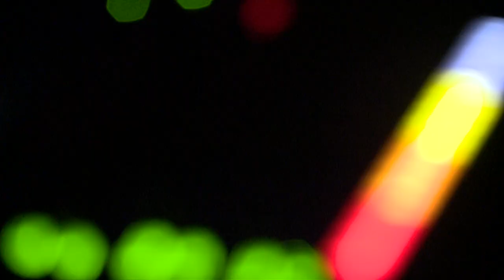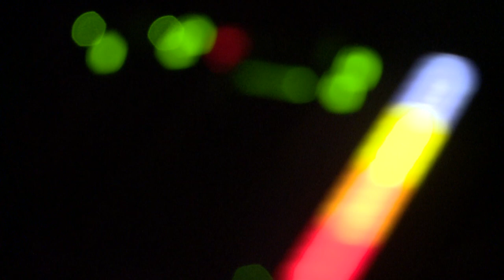JazzBaltica 2015: Bugge 'n' Friends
Der norwegische Pianist Bugge Wesseltoft gilt als einer der Pioniere des zeitgenössischen Jazz. Mit dem Projekt »Bugge ’n’ Friends« stellt eine musikalische Gemeinschaft von internationalen Künstlern vor.
Besetzung: Bugge Wesseltoft p, rhodes, synth | Erik Truffaz tp | İlhan Erşahin sax | Joe Claussell electronics | Marius Reksjø b | Andreas Bye dr | Erik Holm perc